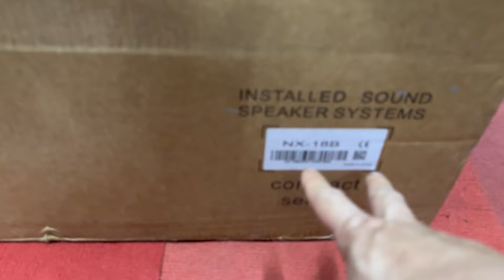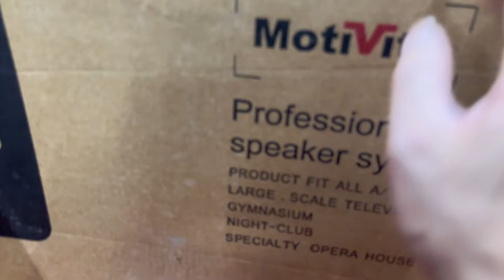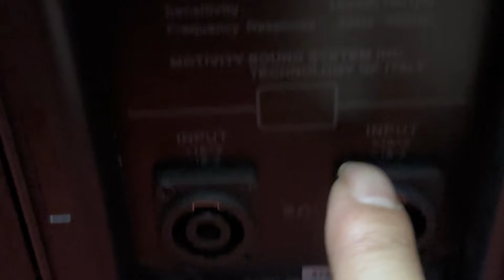Súp hơi 50 Motivity NX - 18B. Đt 0936.583.140